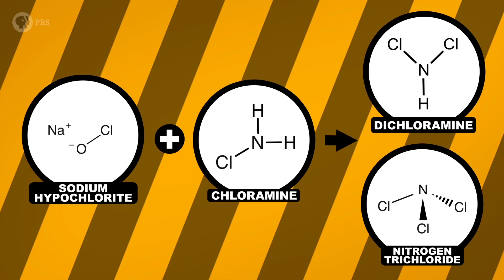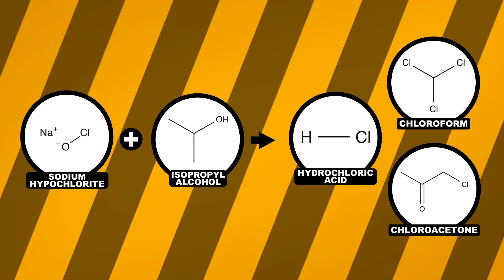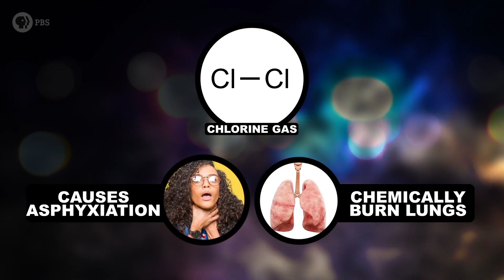Can Mixing Cleaning Chemicals Kill You?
When things start looking grimy in the bathroom, and it’s time to whip out yellow gloves, the only thing that matters is getting the job done as soon as possible. So you open the cabinet, see a bunch of bottles and think “Hey, this cleans and that cleans, why not mix them all together? That’ll kill dirt and grime faster!” Think again - your all purpose cleaning cocktail could turn a bad day even worse. Can death by toilet bowl cleaning really happen? Today on Reactions, you're about to find out.

Writer/Producer:
Kirk Zamieroski

Scientific consultants:
Michelle Boucher, Ph.D.
Brianne Raccor, Ph.D.
Hans Plugge, M.sc., S.M.